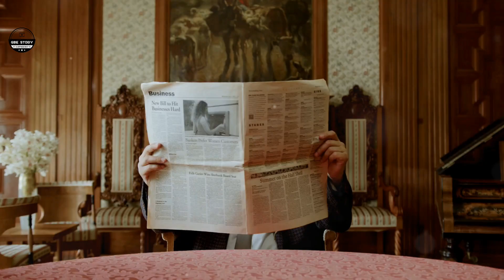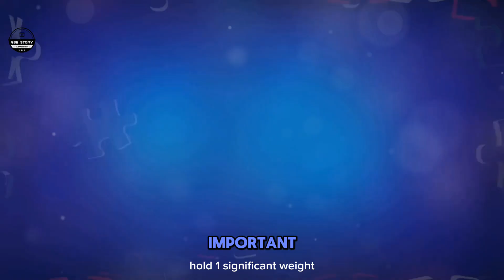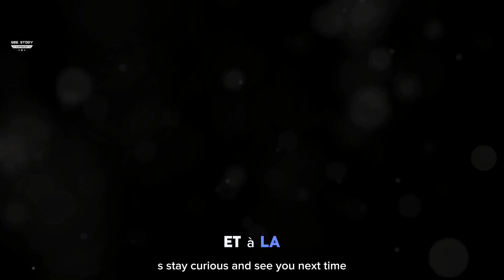Qui dirige vraiment le monde ?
Découvrez les secrets du pouvoir et de l'influence cachés avec notre dernière vidéo ! Plongez dans le monde énigmatique du Groupe Bilderberg, de la Commission trilatérale et des francs-maçons.

 Découvrez comment ces groupes d'élite orientent prétendument les événements mondiaux et les décisions politiques. Nous explorons également l'énorme influence des géants de la technologie comme Google, Amazon et Facebook, en examinant leur rôle dans la formation de l'opinion publique et le contrôle de vastes quantités de données.

Ne manquez pas cette discussion révélatrice qui révèle les couches de pouvoir qui façonnent notre monde aujourd'hui. Aimez et partagez si vous trouvez cela instructif !